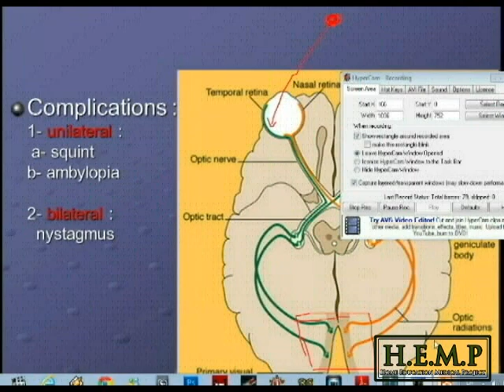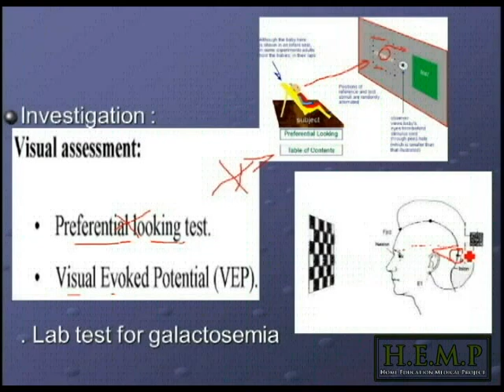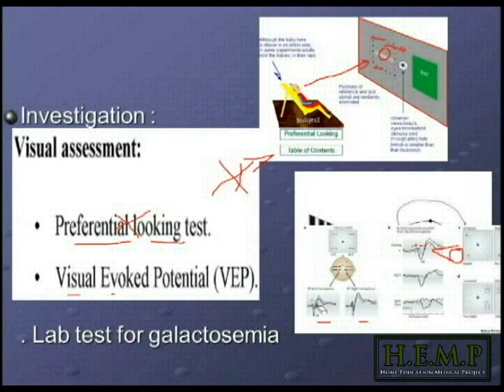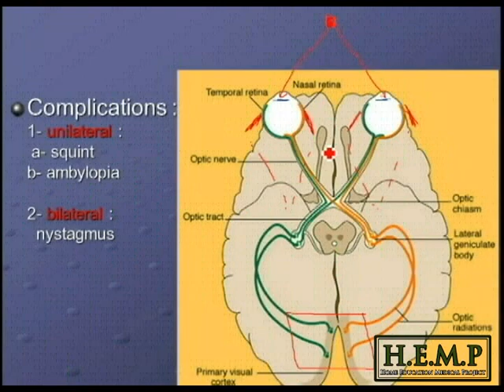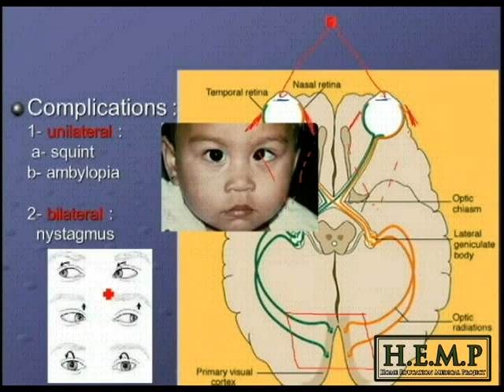Lens(10)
Mansoura Vidios